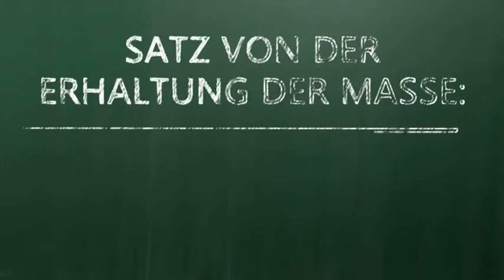Schulfilm-DVD: Grundlagen der Chemie - Teil 6 (DVD / Vorschau)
Chemische Reaktionen unterliegen naturwissenschaftlichen Gesetzen und können nur nach genauen Prinzipien ablaufen. Die Gesetze sind für unterschiedliche Ausgangsstoffe wie Gase oder Feststoffe zusammengefasst.

Der Film zeigt Laborversuche, die sich mit dem Gesetzt zur Erhaltung der Masse und dem allgemeinen Gasgesetz befassen. Außerdem wird die Aufteilung und Gliederung des Periodensystems der Elemente erläutert.